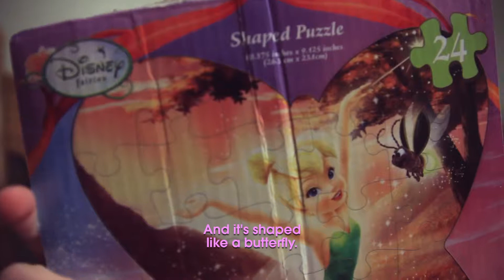What Kids Like - Puzzles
This is What Kids Like about Puzzles.

Aired on Eye Opener TV on September 13, 2013.